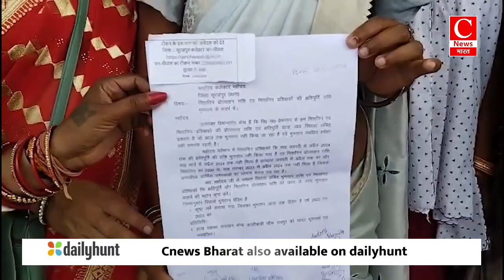केन्द्रीय मंत्री नित्यानंद राय ने एनडीए प्रत्याशी डा.संजय जायसवाल के पक्ष में किया जनसंपर्क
बस्तर-कृष्णा
बिहार-शशिकांत
मोतिहारी-विरेंद्र
मुरादाबाद-चांद
सूरजपुर-सुरेंद्र